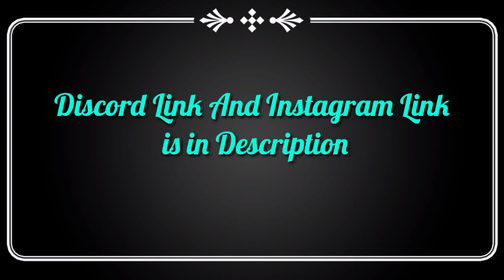Can we Go on the other side of Lost temple map?🤔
So Guys if you also gets any New myths or any Tricks Then record it and send It to Our Discord Server Or on Instagram